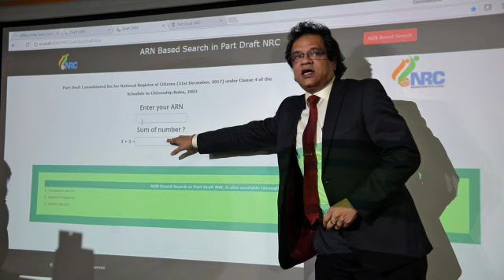NRC ৰ চুড়ান্ত তালিকাৰ পৰা নাম বাদ পৰা সকলে এতিয়া কি কৰিব লাগিব সেনকালে চাই লওঁক